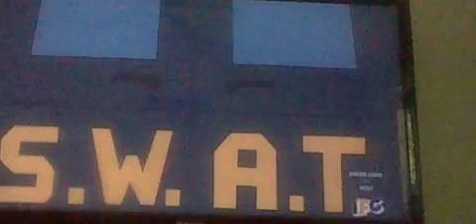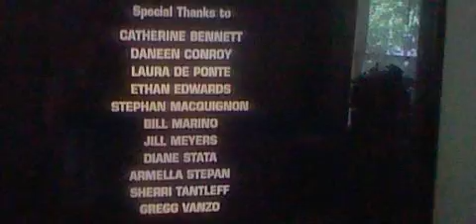Beavis and Butt-head Do America Part 9